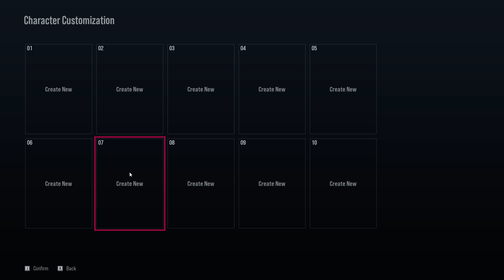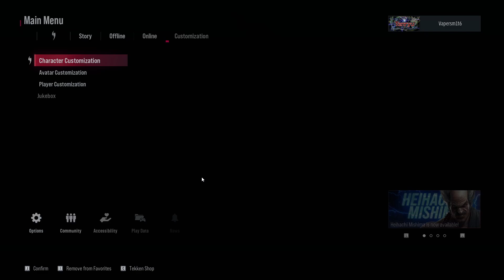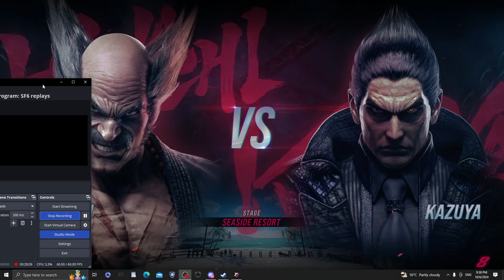Tekken 8 Ep 100 Heihachi gameplay uncovering the truth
Heihachi is not exactly what I expected but I am gaining massive new insights into how his damage is and how he's a knowledge check.
Unfortunately as powerful as the other Heihachi's are my most played remain my strongest characters as unfortunately PLAYING Heihachi seems to me to be able to reveal his undoing which seems to be the simpler method of dealing with him.